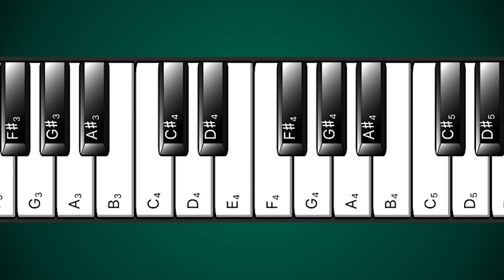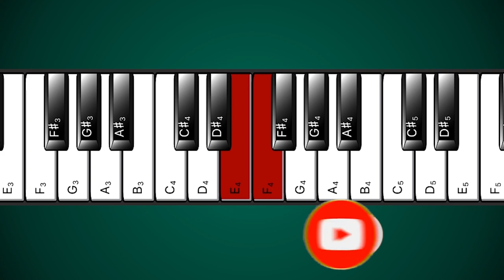Keyboard tutorial Zindagi Chest Ahmad Zahir | آموزش موسیقی احمد ظاهر زندگی چيست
how to play Afghani keyboard harmonium Ahmad Zahir song on music piano keyboard
آموزش نواختن هارمونيه کيبورد آهنگ آحمد ظاهر زندگی چيست خون دل خوردن
نوت های موسيقی افغانی و ويديو های آموزشی موسيقی افغانی